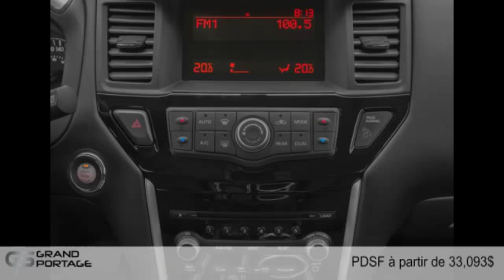Nissan Pathfinder 2015 à Rivière-du-Loup, entre Rimouski et Montmagny!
Nissan Pathfinder 2015  à Rivière-du-Loup, entre Rimouski et Montmagny! chez Groupe Grand Portage [D2C-763]